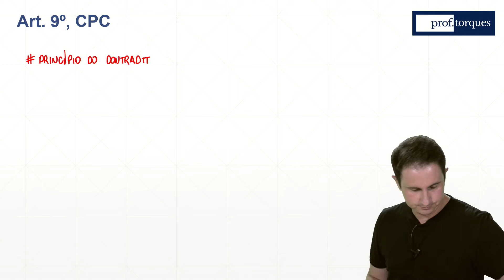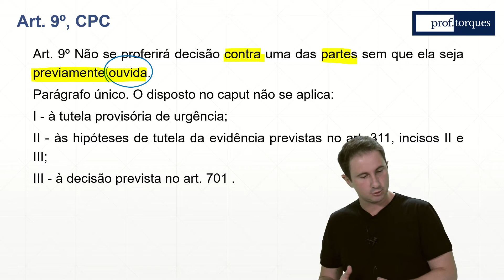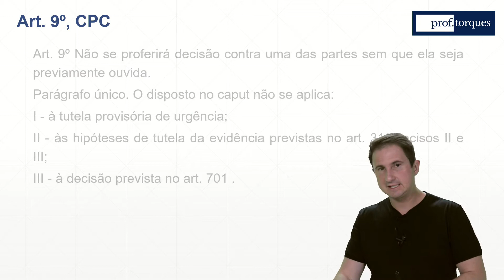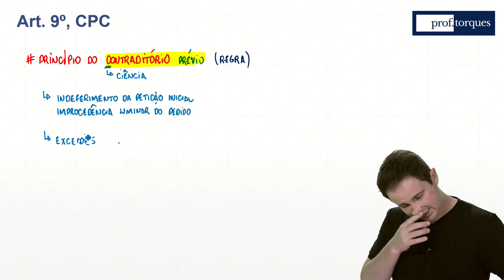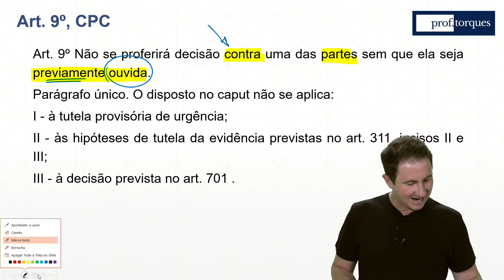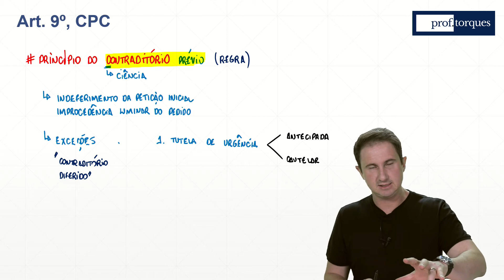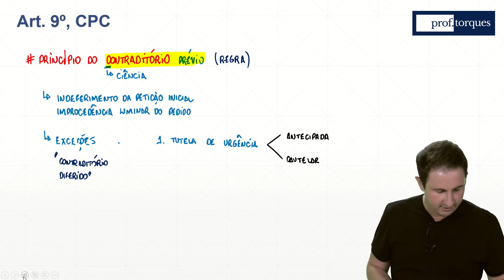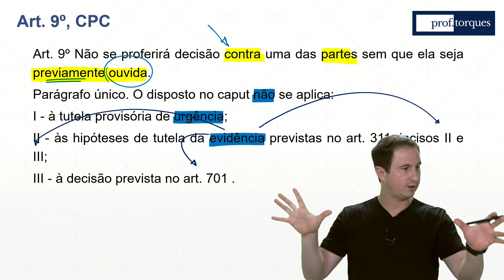Princípio do Contraditório (CPC Comentado - art. 9º)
Olá pessoal, continuando com os comentários ao CPC, hoje vamos analisar o art. 9º!